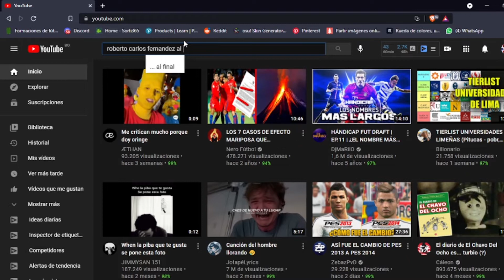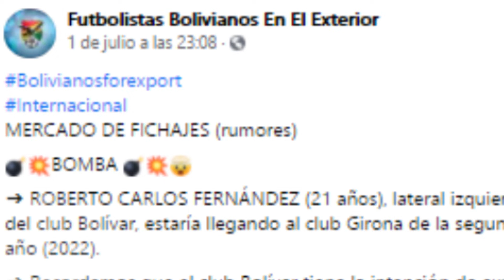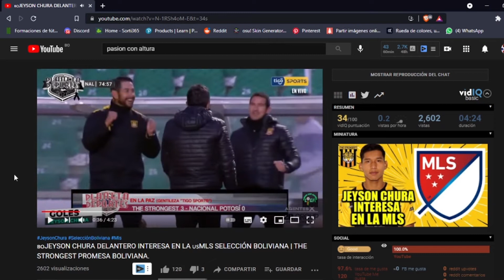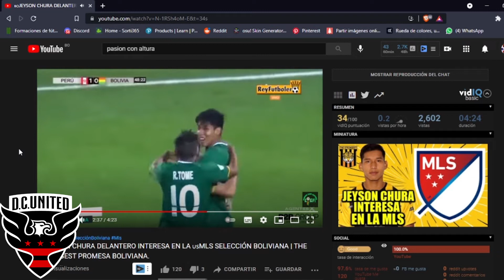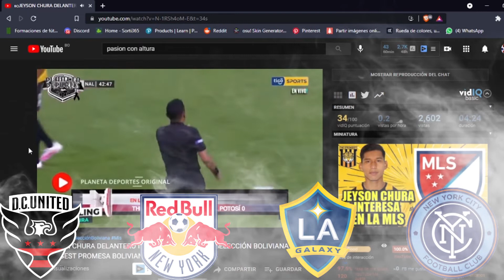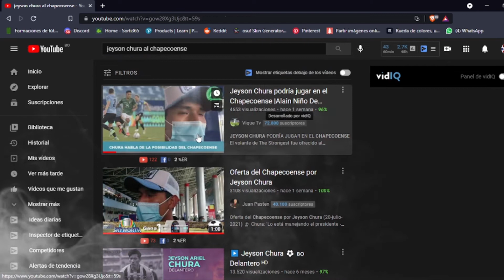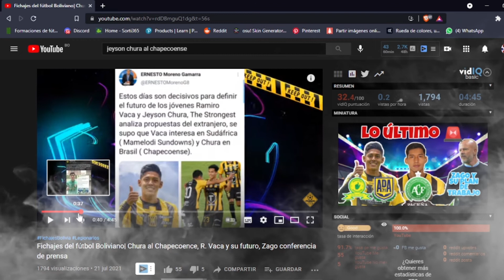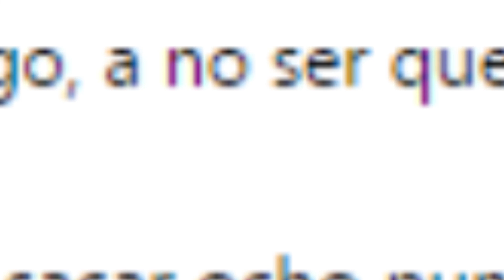"Roberto Fernández a Girona y Jeyson Chura a Chapecoense, MLS" | El HUMO del Mercado de Fichajes |#3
El humo es un tema que se ve en todos los mercados del mundo🌎, pero animarse a exponerlo, es algo que veo muy poco... 🤜🤛

Me gustaría que vean estos vídeos:)

Derechos de autor:
Ha de declarar que este canal no tiene ningún tipo de intención de infringir los derechos autor del titular. El contenido utilizado es usado para fines de investigación / revisión y para ayudar a educar. Todo bajo la ley de Uso Justo.

DERECHOS DE AUTOR: POR FAVOR si infringo alguna norma y quiere reclamar avise con anticipación pero no borre el vídeo por favor que se puede solucionar si es necesario lo quitare. No uso el contenido con fines de lucro. Gracias.

COPYRIGHT: PLEASE if I violate any rule and want to complain, notify in advance but do not delete the video, please, it can be solved if necessary, I will remove it. I do not use the content for profit. Thank you.

Este vídeo trata de: Jeyson Chura, mls, the strongest, chapecoense, girona, españa, roberto carlos fernandez, bolivar, liga boliviana, mercado de fichajes, humo, division profesional, dc united, la galaxy, red bull new york, cultural leonesa, futbol boliviano, bolivianos en el exterior.